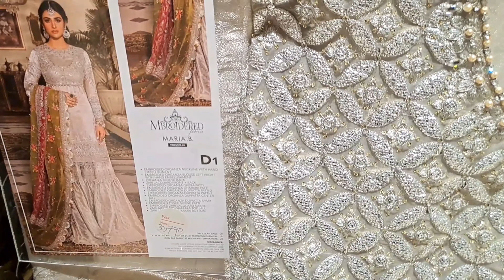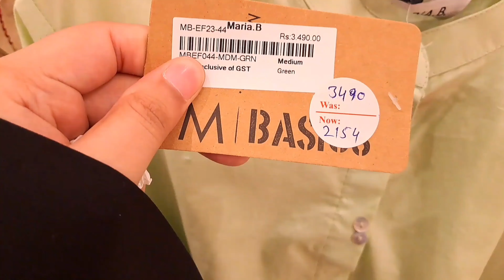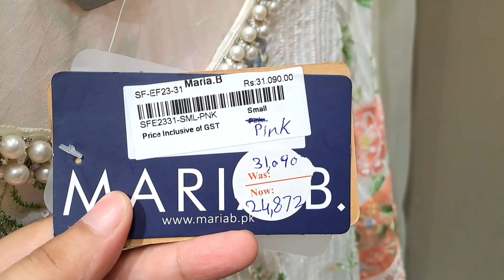Maria B Big Discounted Sale 2023🏃‍♀️ ||Maria B Flat 50% off sale😍 ماریہ بی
Maria B Big Discounted Sale 2023||Maria B  Flat 50% off sale
Maria B. Mother's Day sale
Maria B. Lawn is ready to wear
Maria B lawn replica
Maria b lawn Eid Collection 2023
Maria B Lawn Collection 2023 sale
Maria B Lawn Sale
Maria B Lawn Collection 2023 unboxing
maria B. Lawn suit
maria b winter 2022
Maria B Winter Sale 2022
Maria B Winter Collection 2020
maria b new winter shawl collection 2023
Maria B hit article
Maria.B wedding chiffon collection new launch 2023
Maria B wedding unstitched collection 2023 | beautiful designs
Maria.B. new Bridal Collection 2023
MARIA B. New Formal Collection with model pics| beautiful sarrie chiffon Collection Today
Maria B Wedding Edition | Maria.B. Mbroidered Unstitched Collection 2023 | Wedding Dresses 2023
Maria B New Shifon Collection - Sale & Some Prets
Maria.B Unstitched Pure Silk Chiffon Collection 2023 | Pure Silk Chiffon by Maria.B
Maria B Bridal Collection || Maria B Bridal Couture|| Maria B Bridal Dresses 2023
Maria B M prints collection 2023|| Affordable Maria B M ptints || Complete Collection overview ||
Maria B new Mprints Lawn 2023 || bohat Allaawwww❤️🫠
Maria.B M prints unstitched spring summer 2023 collection | shopping haul
Maria B M prints 2023 | Maria B new Original Spring Summer Unstitched Collection 2023
Maria B M Prints 2023 || Maria B New Lawn Collection
Maria b M prints Shopping Haul 😍Beautiful prints stylish design
Maria B New Collection For Eid | Beautiful chiffon Collection 2023
Lawn ki Shopping || Maria b M prints 2023 || Shopping haul
Maria B Summer 2023 Lawn 💯 | Eid Lawn Collection | New Arrival
Maria. B new Launch 2023 All codes available
MARIA B M PRINTS NEW ARRIVAL LAWN 2023
Maria.B M.Prints Unstitched Spring Summer‘23 collection | Maria.B summer unstitched collection 2023
Maria B New Lawn M prints with prices
Maria B M Prints lawn Collection 2022 || Maria B Lawn New collection 2023 Maria.B wedding chiffon collection new launch 2023
MARIA B. New Formal Collection with model pics| beautiful sarrie chiffonCollection Today
Maria B new M prints Lawn 2023
M.Prints Hit Code | Maria B Summer 2023 Lawn 💯 | Eid Lawn Collection | New Arrival
Maria B M Prints lawn Collection 2022 || Maria B Lawn New collection 2023